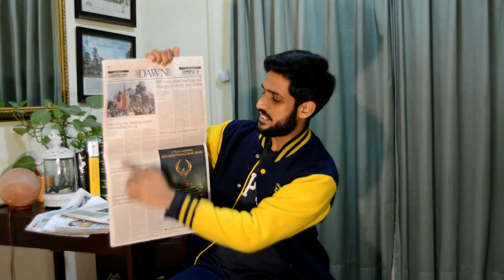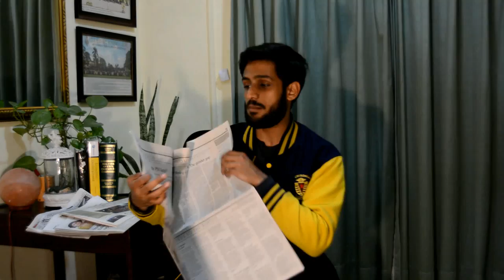How to read Newspaper for CSS and all other exams | Mohammad Murtaza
Mohammad Murtaza teaches us the best and simplest way of reading newspaper for CSS and PMS preparation. Important for all other tests too.